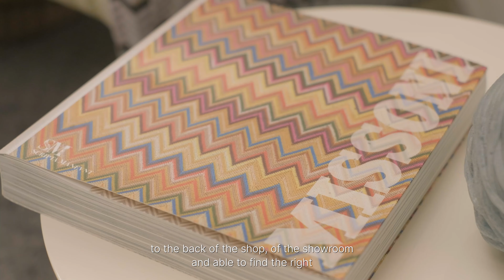Architecture for Fashion | YACademy Workshop 2023